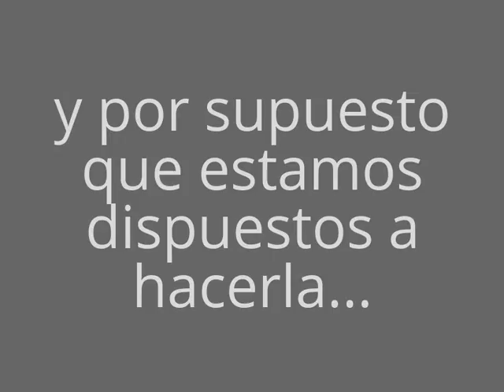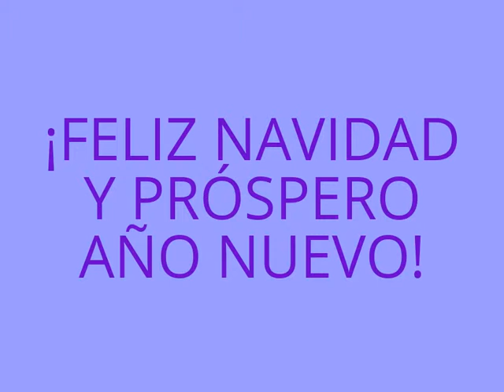Promo - Y la Navidad llegó otro año más a Canal Manolo 2016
Promo de esta Navidad de Canal Manolo en el que os animamos a compartirla una vez más con todos vosotros.